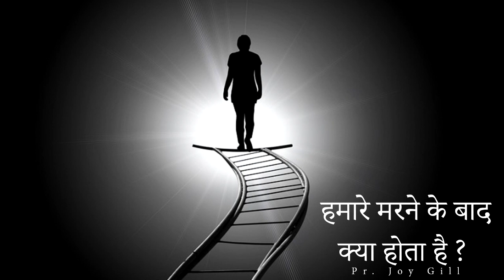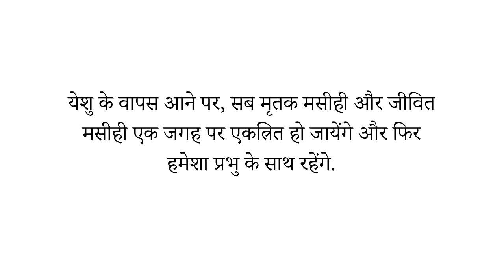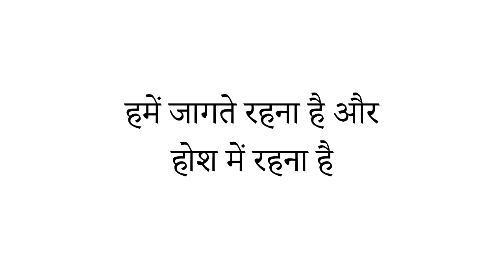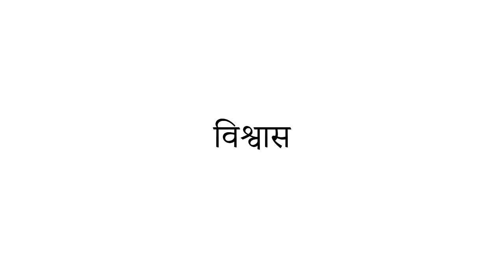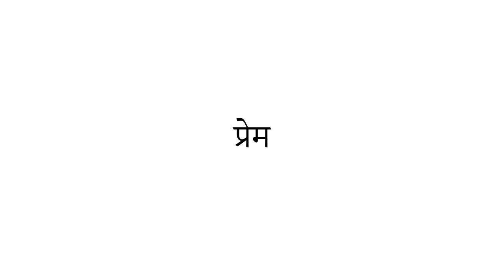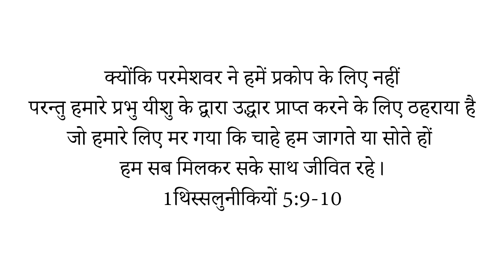A Model Church | What Happens After We Die | Pr. Joy Gill